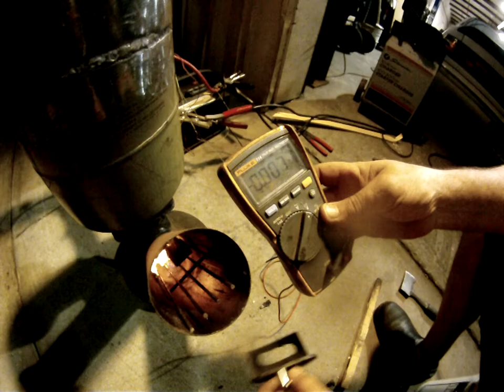rocket heater with narrow band o2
This is the angry bird rocket heater with a o2 bung welded in the flue pipe and a narrow band o2 to try the idea before I spend 60 bucks on a wideband sensor . When I make changes to the air in take the voltage output of the o2 reacts . This o2 sensor is no where near the right range for a fuel with stoich AFR of 7.5 but it worked good enough to try the concept .